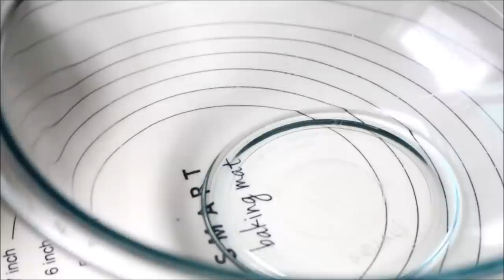수플레 치즈 케이크 만들기 (souffle cheesecake) スフレ チーズケーキ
입에서 사르르- 녹는 수플레 치즈케이크에요
급하게 만들어서 .. 윗면생각을 많이 못했어요
굽는온도를 잘 정했어야 했는데 조금 높게 굽는 바람에 ..
그래도 속살은 챠르르- 부드러운 치즈케이크 랍니다 ~

재료 (높은 원형팬 1호 2개 분량)-높은3호 는 1개 나오는 레시피 에요

크림치즈 400g Cream cheese,
설탕 100g Sugar
우유 150ml Milk
생크림 100ml fresh cream
바닐라 빈 페이스트 10ml vanilla
박력분(중력분가능) 100g (옥수수전분 있으면 옥수수전분 쓰세요) flour
계란 4개 egg
(윗면에 바를 광택제 조금)

‘흰자와 노른자를 분리해주세요’
‘흰자에 설탕 2/3을 2~3번 나눠 넣어가며 휘핑해주세요’
‘크림치즈에 남은 설탕을 넣고 섞어주세요’
‘노른자도 넣어줘요’
‘미리 만들어둔 머랭 1/3을 넣고 섞어주세요’
‘바닐라를 넣고 섞어주세요’
‘우유와 생크림을 넣고 섞어주세요’
‘박력분을 채쳐 넣고 섞어주세요’
(가루가 덩어리 진 것 같으면 휘핑기로 가볍게 풀어주세요)
‘남은 머랭을 나눠 넣어가며 섞어주세요’
‘유산지를 깔아둔 틀에 반죽을 70~80% 채워주세요’
‘틀을 중탕으로 구워주세요’
(160도 1시간 20분)
‘중탕할 때 물은 뜨거운 물로’